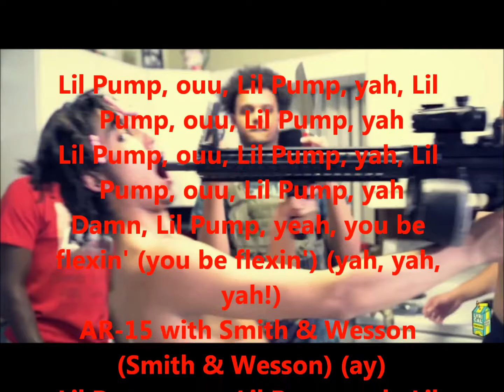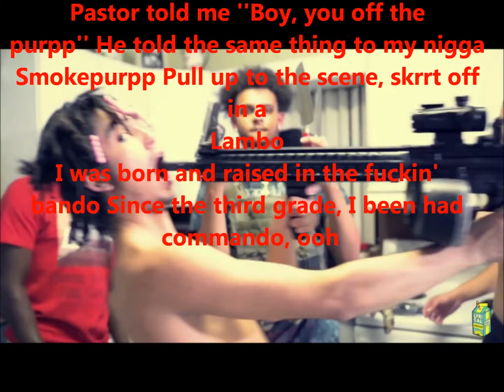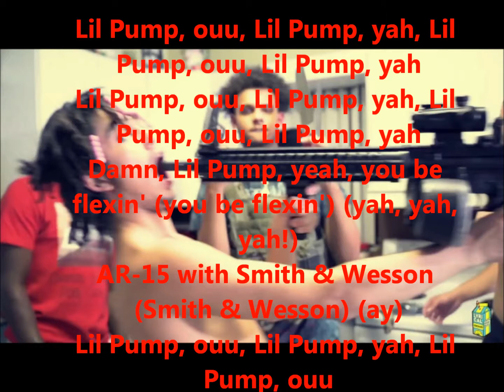Lil Pump- Lil Pump Lyric Video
Lil pump lyric video